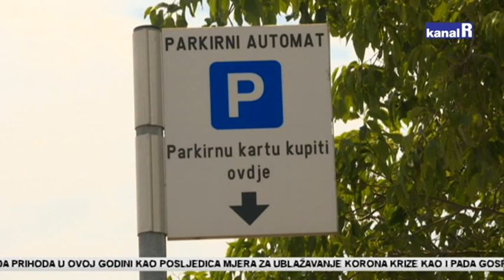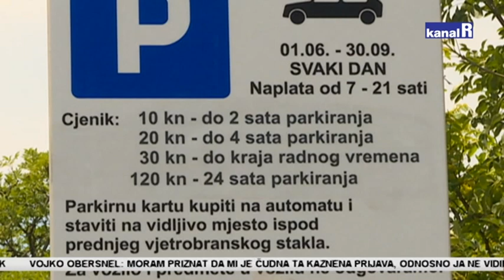Kostrena parking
Naplata priobalnih parkirališta u Kostreni kreće od 1. lipnja